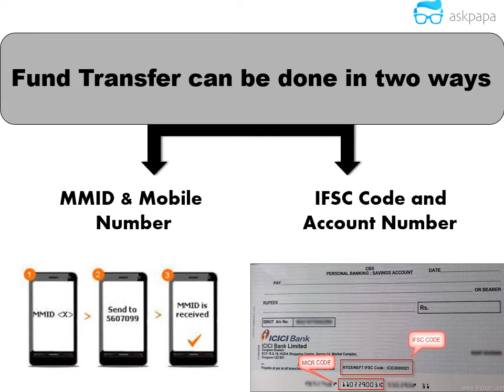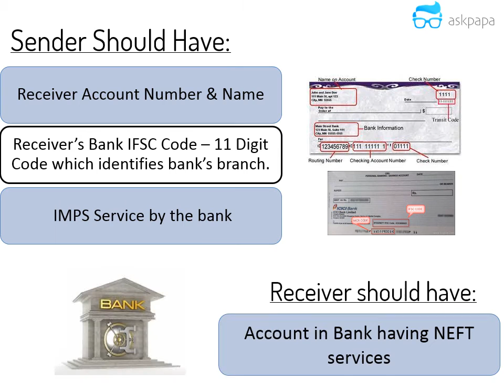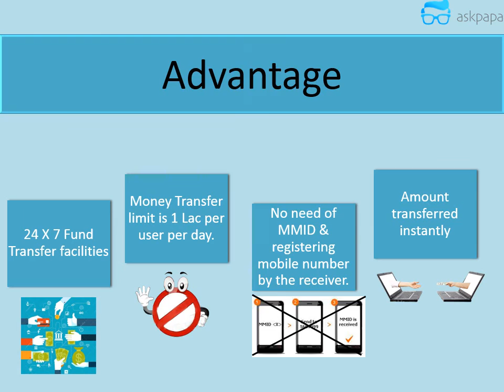Transfer Money Using Immediate Payment Service (IMPS) Bank Service